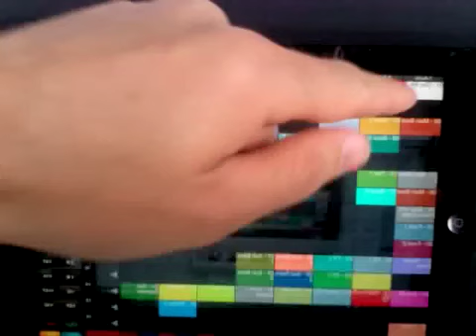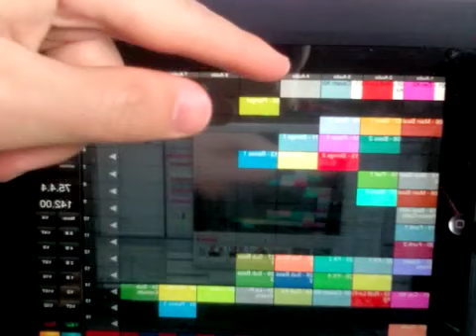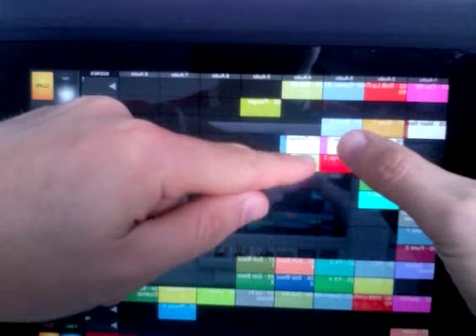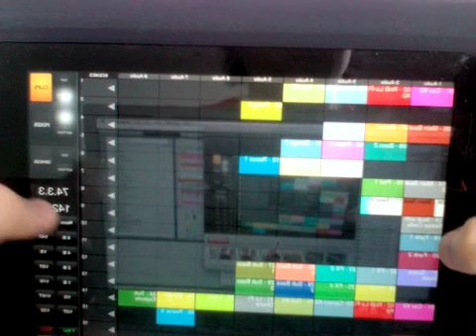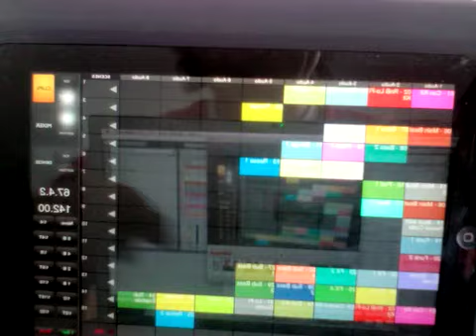iPad & Ableton Live - Motorik Repa.mov